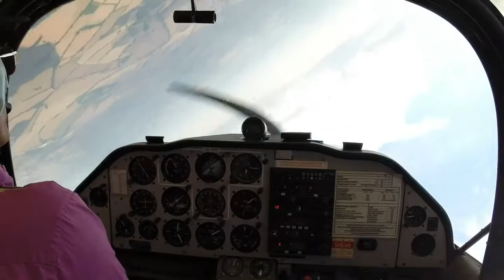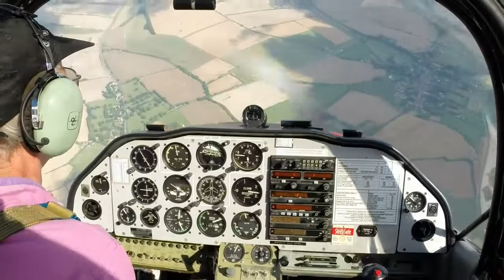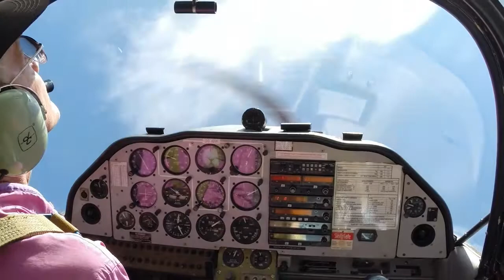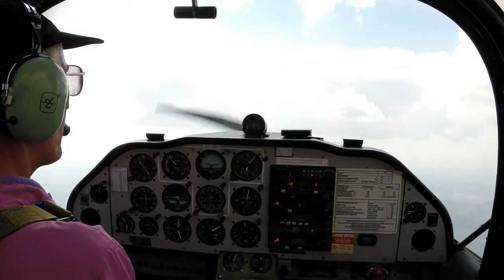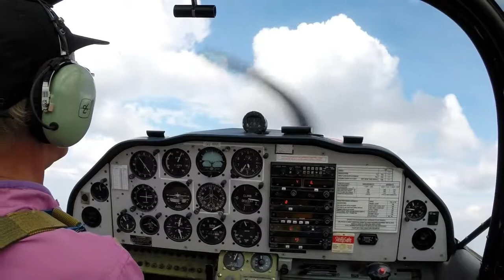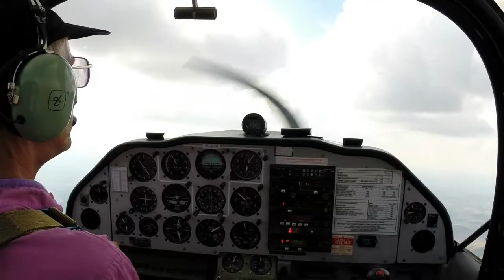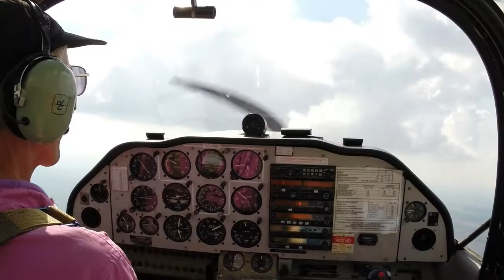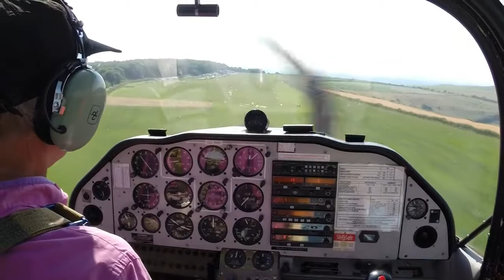pinkman does cuba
Lots of loops recently, gradually came to the realisation that I'm not really looking in the right places.  Concluded that looking along the wing really helps you assess how it's progressing. During lunch, a  Pitts pilot (Dean) confirmed my impression, so I went back up, did a couple of plain loops, and then - drum roll - a half Cuban.  Then a few more, then - very nearly - a full Cuban 8, but I think the gap between the two halves was probably too long.